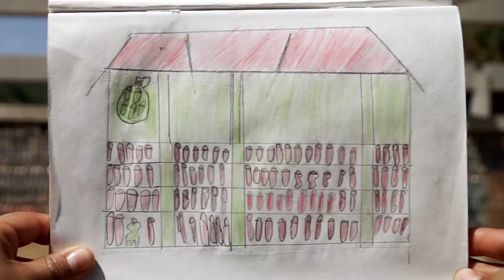Bottle Schools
Education in Guatemala is hugely underfunded, which means students attending poorly built schools and low literacy rates. Rural areas are particularly affected by this, but this community is doing something unique by recycling bottles and trash.